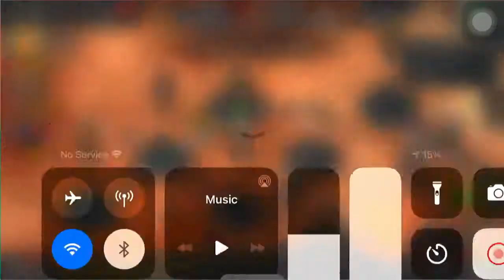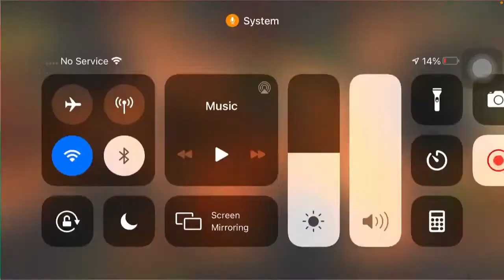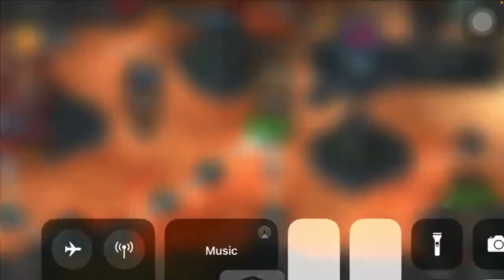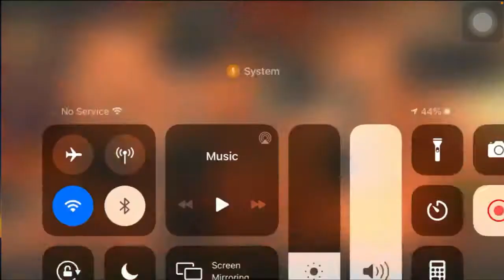Last War With a Touch of Champions Boss | Marvel Contset of Champions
Video is late but its worth watching